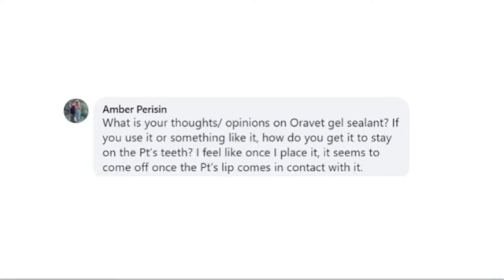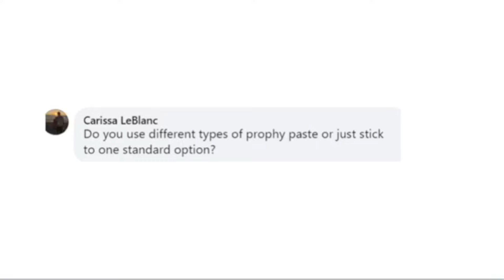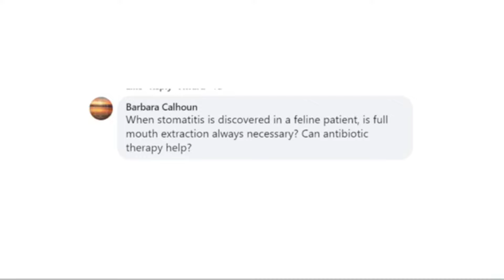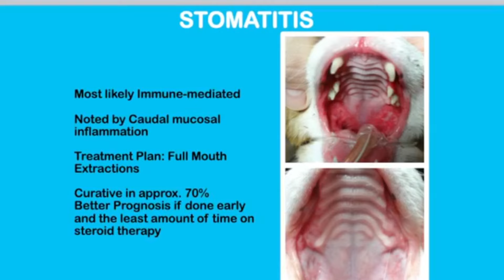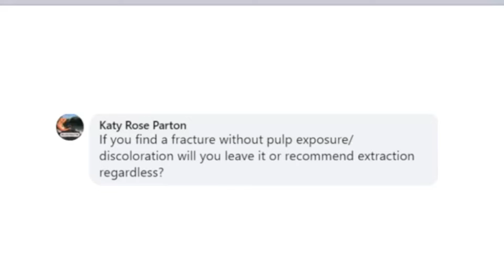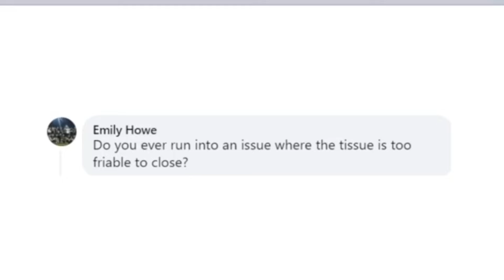Ep 59 - What are your thoughts on Oravet?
What are your thoughts on Oravet? When stomatitis is discovered, can antibiotics therapy help? What do you do in a fracture without pulp exposure?